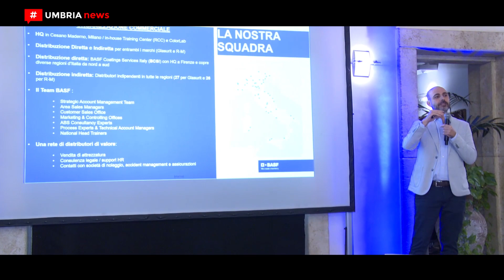Parts Table - Roma 2023 // La concessionaria Rossi incontra officine e carrozzerie [UMBRIAnews]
La Concessionaria Rossi ha organizzato a Roma il Parts Table 2023, alla Tenuta degli Alfei. Un evento dedicato a officine e carrozzerie partner, occasione di incontro e confronto su vari temi legati al business dei ricambi.